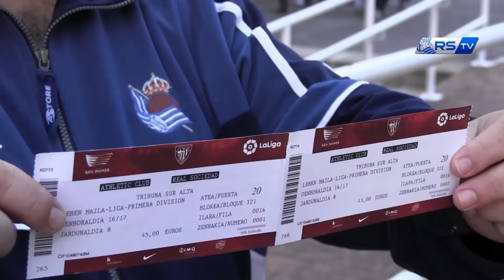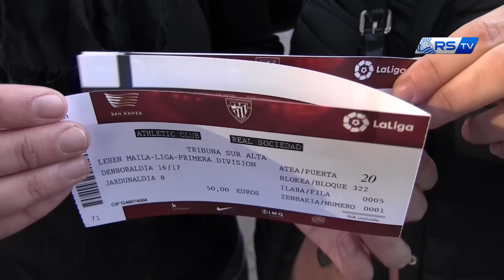Entradas Derbi 10/10/2016